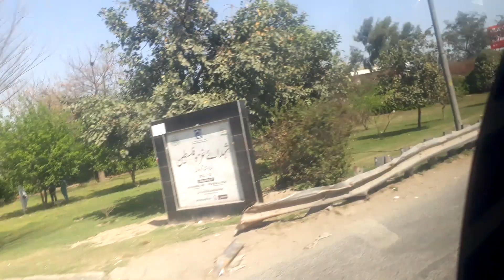15 March 2024